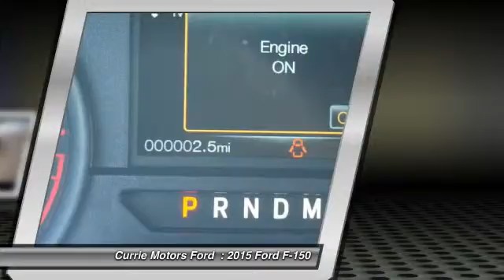2015 Ford F-150 Frankfort, Chicago, Bolingbrook H9156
2015 Ford F-150 XL

You can't go wrong with this White 2015 Ford F-150 .  Stay safe with this crew cab 4x4's 5 out of 5 star crash test rating.  According to a review from New Car Test Drive, The F-150 driving experience is affected by the wide latitude in materials, equipment and performance across a broad range of models.  Good cars go fast.